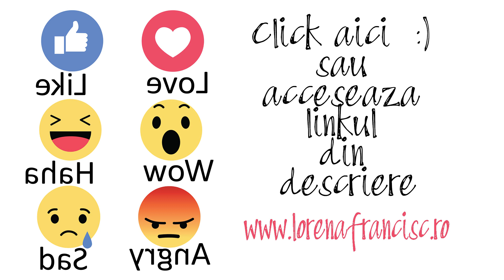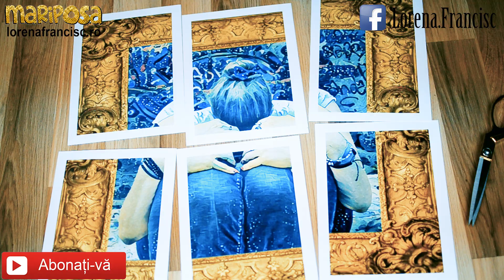Cum sa faci o fata de perna